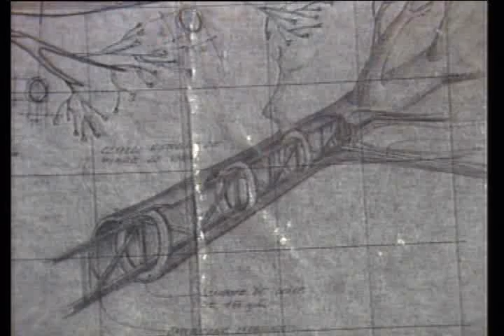Documentario sobre a minisérie "O tempo e o Vento": com Doc Comparato